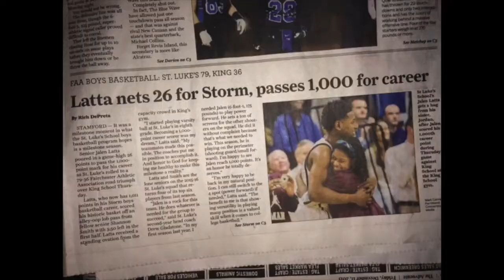Jalen Latta Scores 1,000 Points!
Jalen Latta, a senior guard for St. Luke's School in New Canaan, CT, reached his 1,000th career point during a game vs. King school on December 10th, 2015.